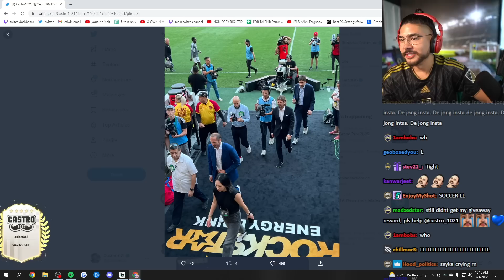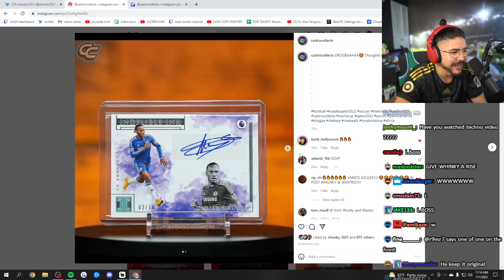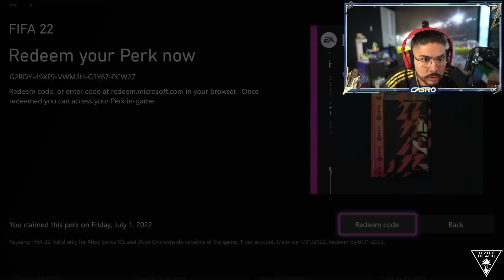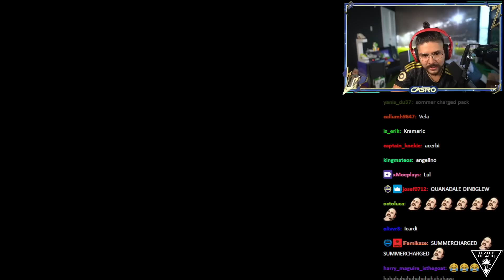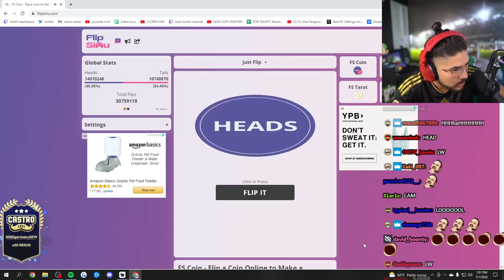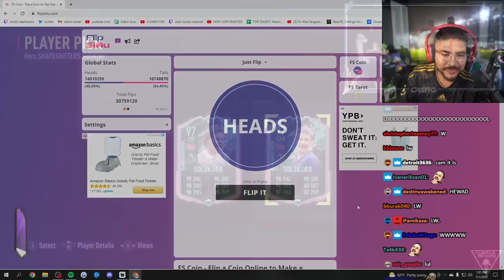MY BEST PLAYER PICK OF THE YEAR!!! OMGGGG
Social Media!